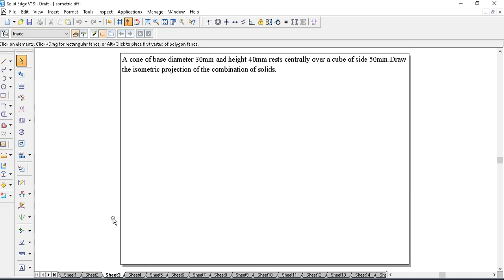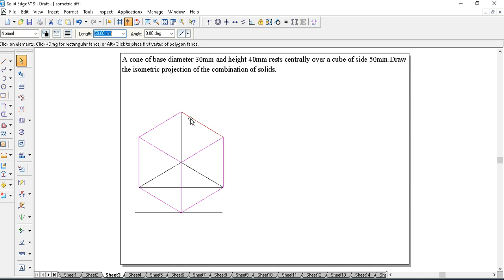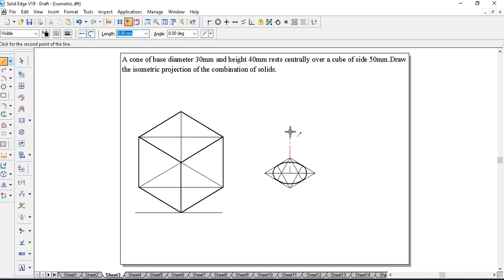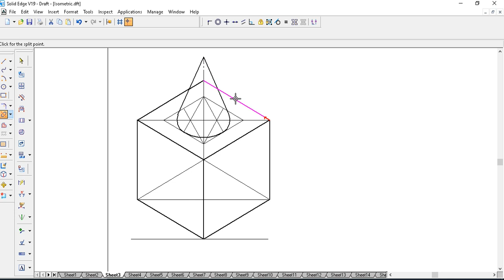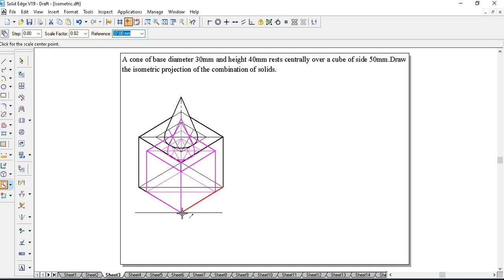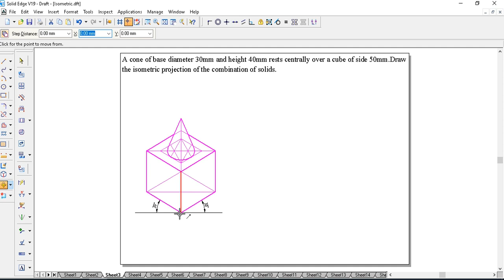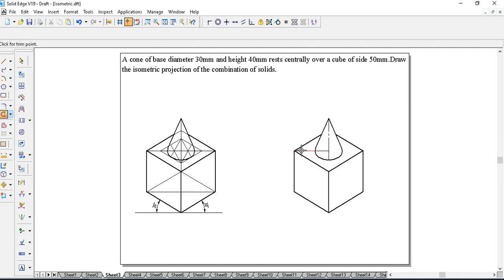"Isometric Projection of a Hemisphere on a Cone: Combined Solids Drawing" ISOMATRICT Problem 3